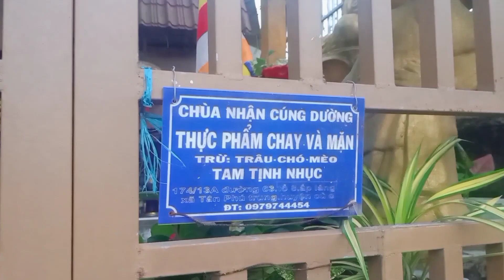Thầy Thích Tâm Phúc Nói Đến Chùa Không Được Hỏi Ba Mẹ Ụa Ụa Gì Dạ | blog ốc tiêu | blogoctieu